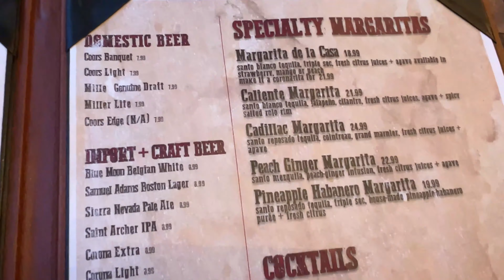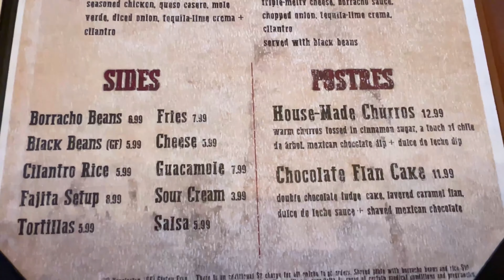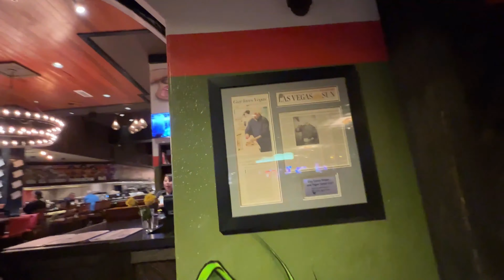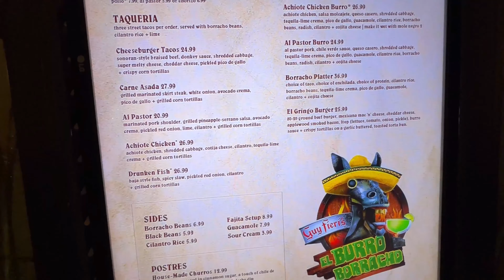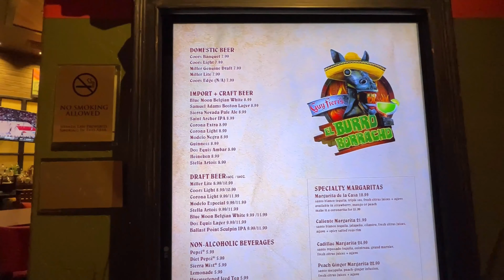Delicioso Food at Guy Fieri's El Burro Borracho at the Rio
If you enjoy great mexican food that melts in your mouth, slide on over to the Rio in Las Vegas and dig in at Guy Fieri's El Burro Borracho!  It is simply delicioso!!

We absolutely loved it!

0:00 Intro
0:20 Menu
1:18 What we chose
1:43 Strolling Thru